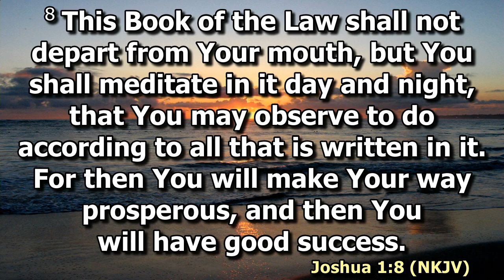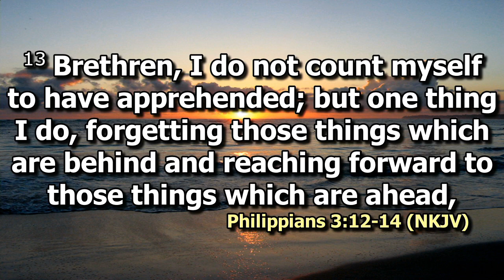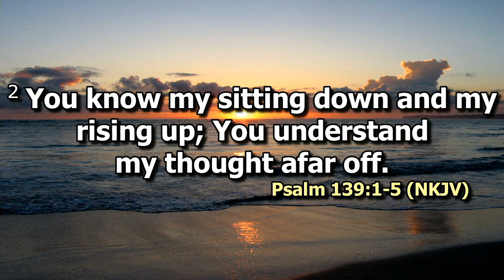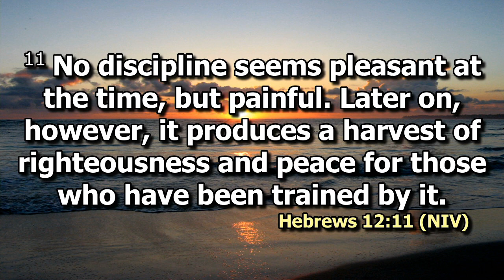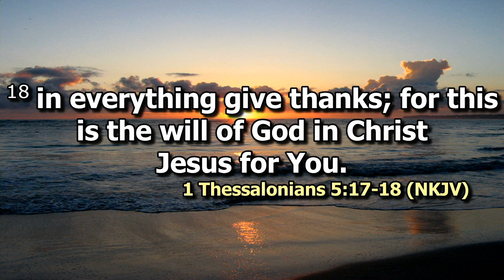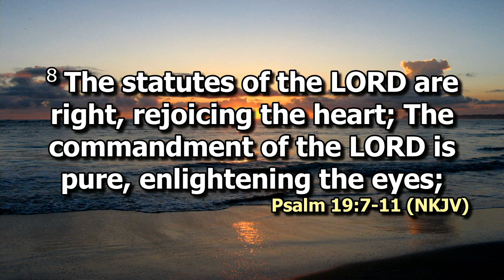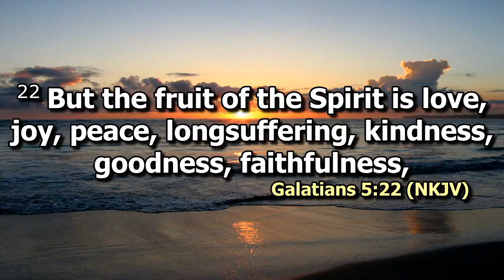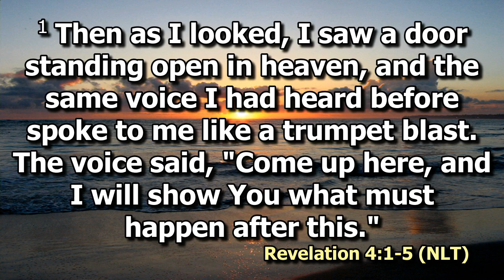Discovering and Preserving the Well of our Lives | Peter Karuri | SWC | DCIKZ